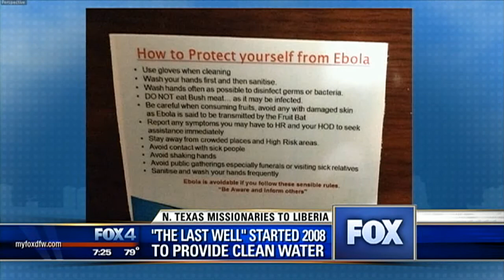Todd Phillips with the Last Well